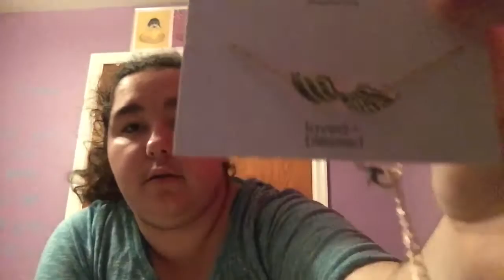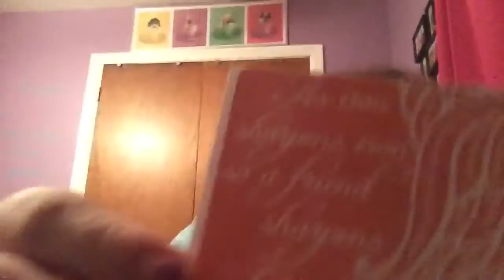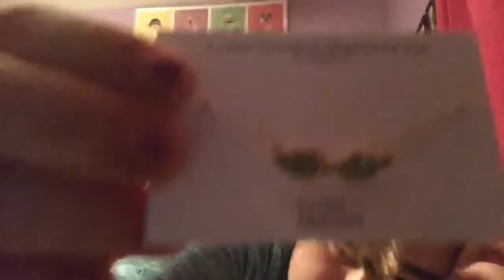Loved and blessed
Hey I'm having problems with my computer hence this is really raw.